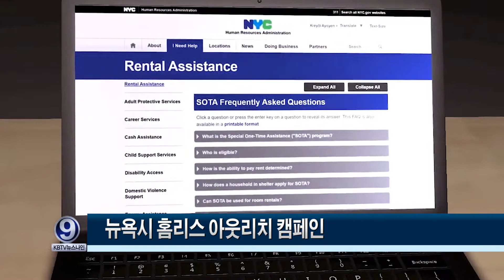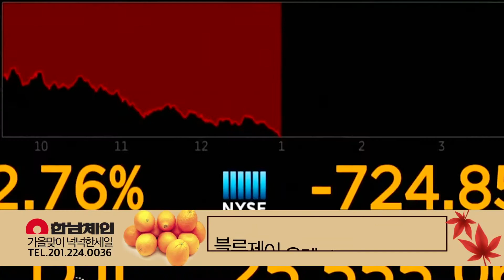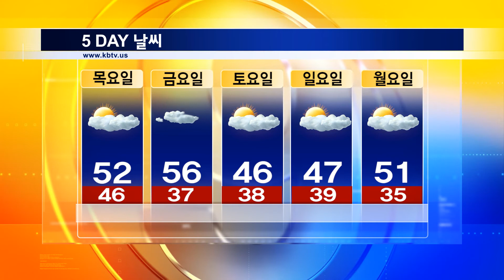KBTV News9 2019년 11월18일 HD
입양인 초대, 한복 입기 행사 열려
한미 연합공중훈련 연기.. 북 협상 복귀 원해
전국 이용료 가장 비싼 공항 ‘뉴왁 1위’
뉴욕시 홈리스 아웃리치 캠페인
연말 절도 사건 주의해야
미국 유학생 사상 최다…한국인은 줄었다
캘리포니아 고교 총격범 사망.. 범행 동기 알아내기 어려워져
미국 정부, 화웨이 거래제한 다시 90일 유예
사랑의 터키 캠페인 참여방법, 기부금은 어떻게 쓰여지나?(전상복 사랑의 터키 한미재단 회장)